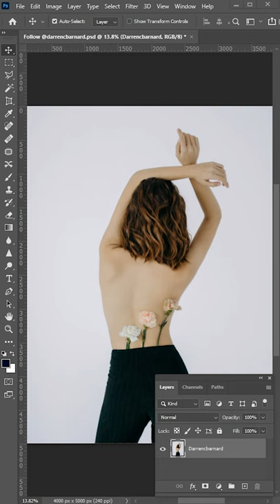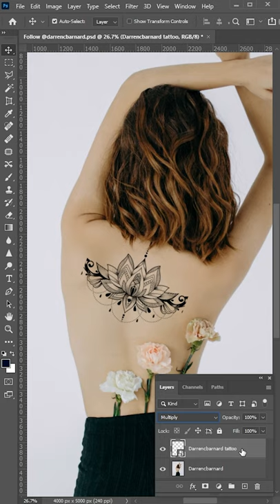How to add TATTOO in Photoshop - Applying Realistic Tattoos on the Body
In this tutorial, we're going to learn how to add tattoo in Adobe Photoshop.

⏱️TIMESTAMPS⏱️
0:00 how to tattoo in photoshop
0:11 Applying Realistic Tattoos on the Body in photoshop
0:22 Add TATTOO  in Photoshop final result

What i use for Video: Premier pro & after effects
what i use for Photos: Photoshop & Lightroom
What i use for Architecture: Revit & Sketchup